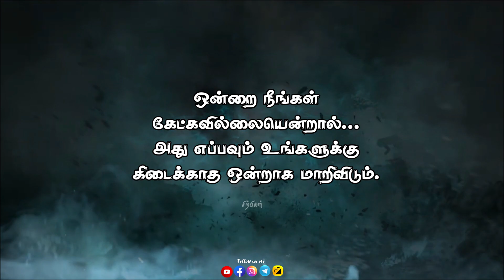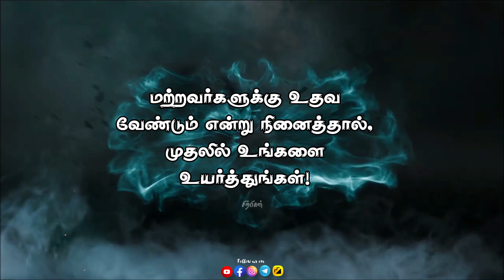இந்த 8 விஷயங்களிலும் கவனம் செலுத்து.புது பலம் கிடைக்கும்! |Motivational video Tamil| sirpigal